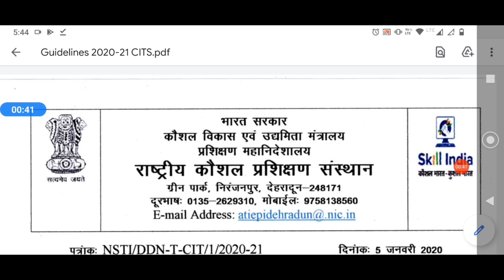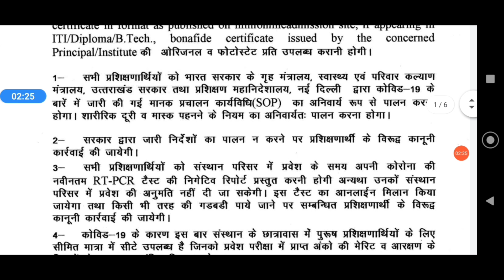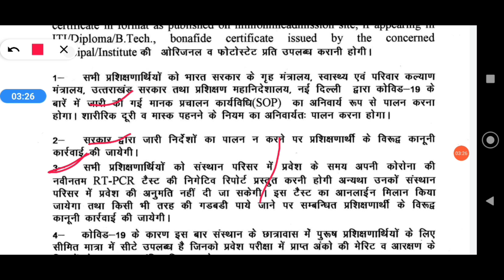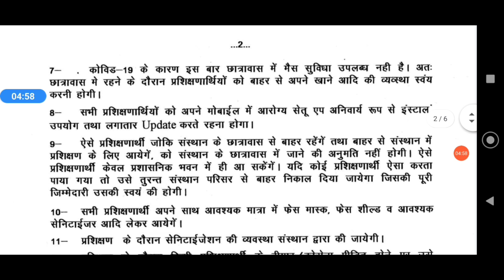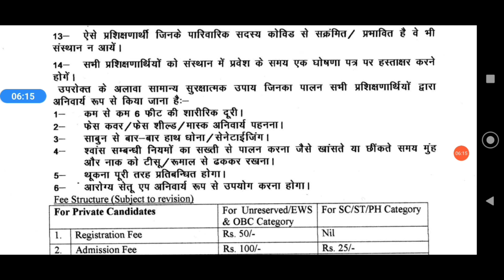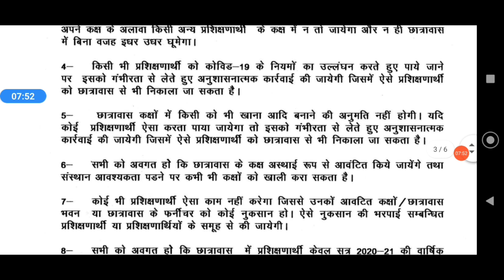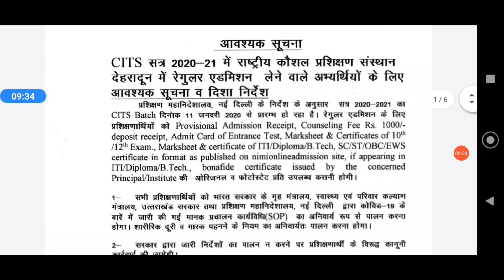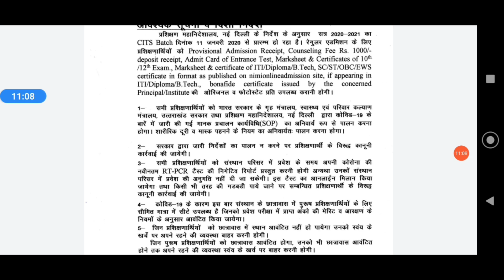CITS class start 2020 | CITS counselling process 2020 | CITS latest update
CTI Admissiin 2020
CITS admission 2020
CTI admission process 2020
CTI counselling full process
CITS counselling full process

Other questions
CTI expected cut off 2020
CITS expected cut off 2020
CTI Entrance exam 2020 ki cut off kitni rahegi
CITS Entrance exam 2020 ki cut off kitni rahegi
CITS counselling process kaise kya jata hai
CITS counselling process kab se start hoga.
CTI counselling process kaise kya jata hai
CTI counselling process kab se start hoga.
CTI entrance exam result kab ayega
CITS entrance exam result kab ayega
kis CTI college me kaun kaun si trades hain
kis CTI college me kis trade ki kitni seats available hai
kis NSTI college me kaun kaun si trades hain
kis NSTI college me kis trade ki kitni seats available hai
how to find the list of government cti college
how to find list of  private cti college
up me government cti college kasie pta kre
up me private cti college kaise pta kre
up me total government cti college kitne hain
up me total private cti college kitne hain.
how to find the list of government nsti college
how to find list of  private nsti college
up me government nsti college kasie pta kre
up me private nsti college kaise pta kre
up me total government nsti college kitne hain
up me total private nsti college kitne hain.
NSTI fees
CTI total fee
CTI fees deails

CTI fees in Central NSTI college
CTI fees in government college
CTI admission fees in private college
CTI admission fees in government college